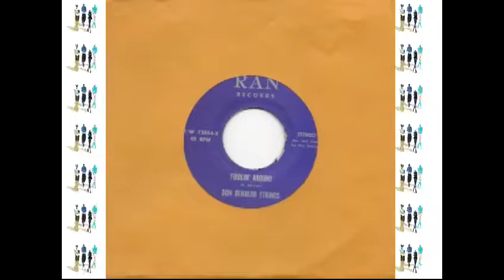DON RENALDO STRINGS - FIDDLIN' AROUND (RAN) #(Change the Record) Make Celebrities History